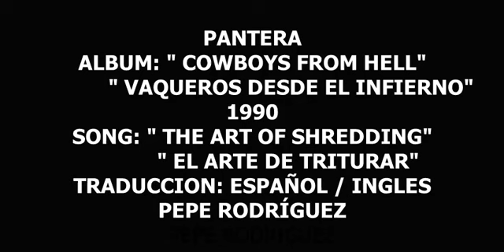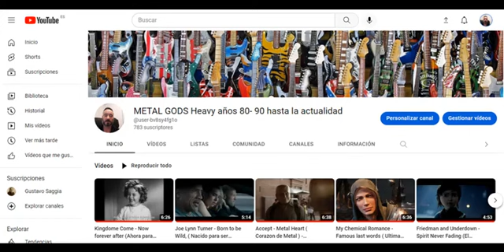Pantera - The Art of Shredding (El arte de despedazar) subtitulos español / ingles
" The Art of Shredding " es una canción de la banda estadounidense de heavy metal Pantera .
 Fue lanzado en 1990 en su sexto álbum de estudio Cowboys from Hell, es la duodécima y última canción del álbum.

PANTERA IS:

Phil Anselmo – voz
Diamond Darrell - guitarras
Rex Brown - bajo
Vinnie Paul - batería